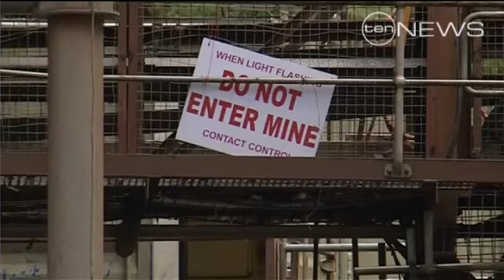NZ Mine Rescue Setback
There's been a heartbreaking setback for rescuers trying to reach 29 miners trapped in a New Zealand coal mine.